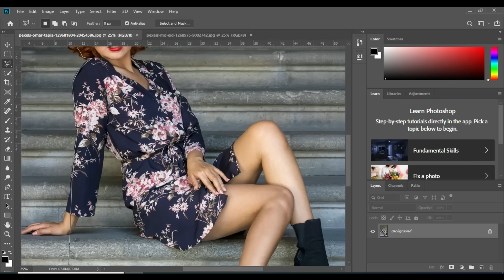The Ultimate Noni Tools Workshop: Photo Editing Made Easy